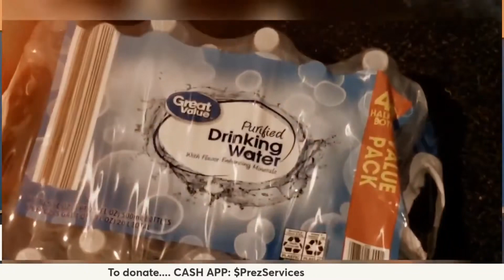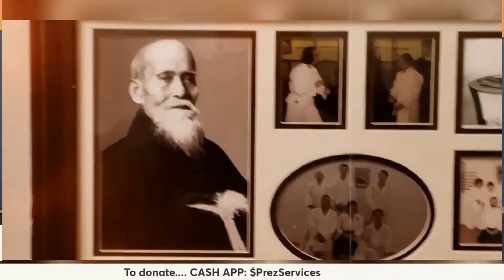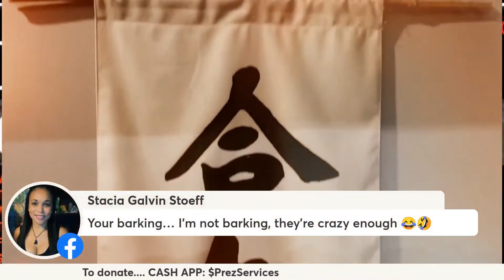15min Online Workout